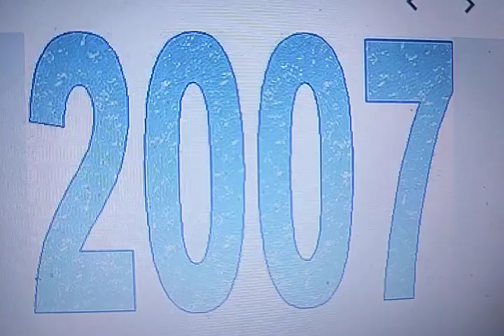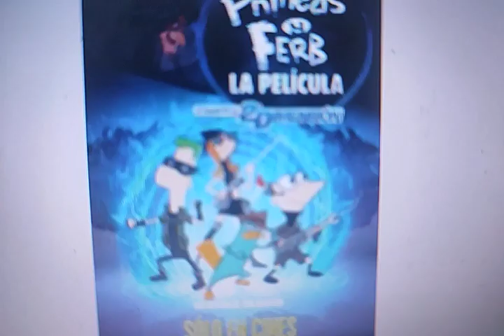Happy 4th Anniversary to my favorite show of all time Phineas and Ferb